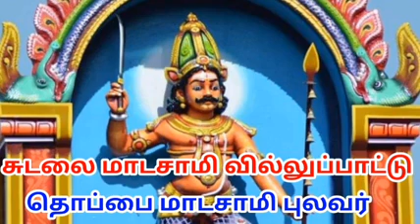சுடலை ஆண்டவர் வில்லுப்பாட்டு | sudalai madasamy villupattu | tamil villu pattu